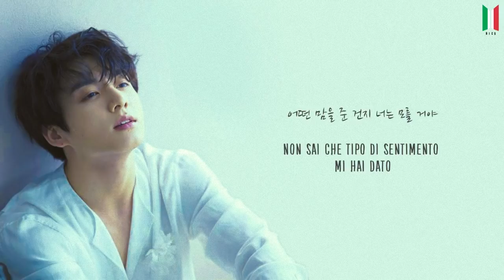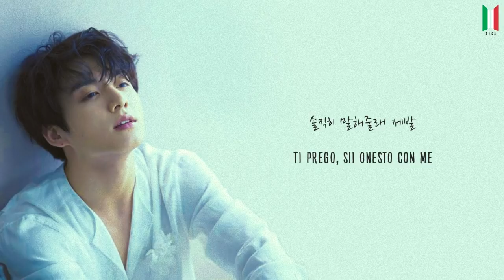[SUB ITA] Jungkook - Ending Scene (Cover)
Traduzione a cura di Bangtan Italian Channel Subs (©mirai).
Grafica e montaggio a cura di Bangtan Italian Channel Subs (©pecio).
Traduzione originale inglese by pop!gasa.

➂ POTETE CHIEDERCI QUALSIASI COSA CONTATTANDOCI AI LINK PRECEDENTEMENTE ELENCATI, SIAMO DISPONIBILI PER RICHIESTE E QUALSIASI ALTRA DOMANDA SUI BTS E SUL CANALE.